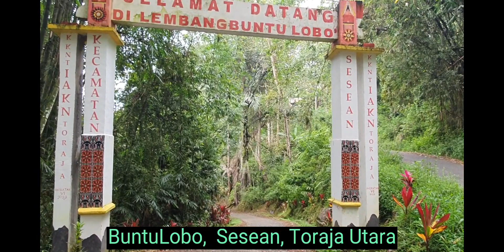Kampung BuntuLobo,Sesean,Toraja Utara,Sulawesi Selatan,Indonesia 🇮🇩 .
Kampung BuntuLobo, Tondokq